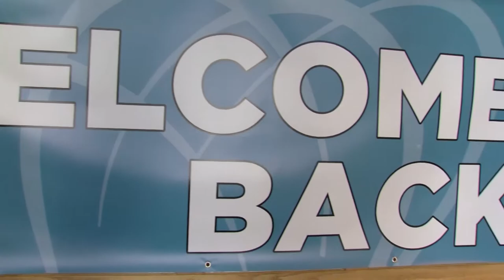2021 Bicentennial Celebration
Highlights from the August 14th Bicentennial Celebration at the New Frontier Tails Museum.